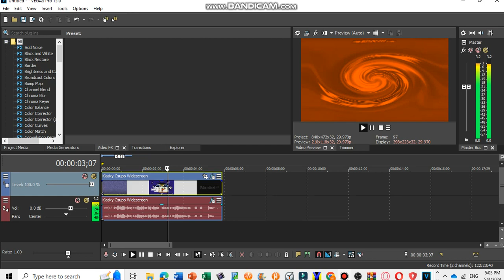How To Make Machine Swirl on Sony Vegas Pro